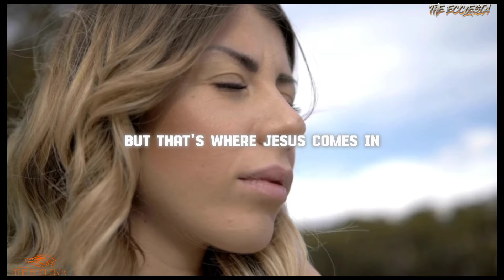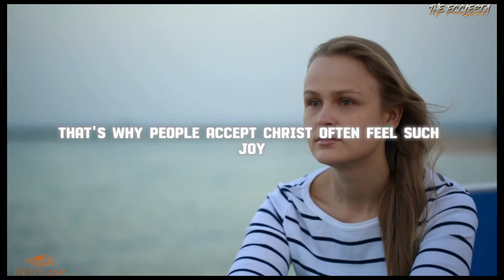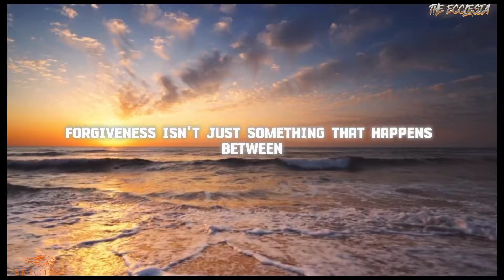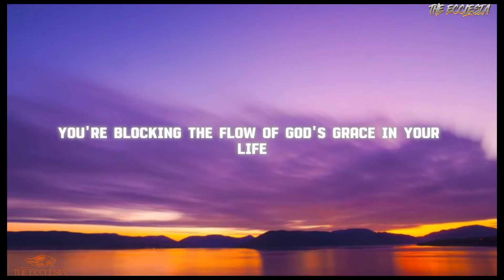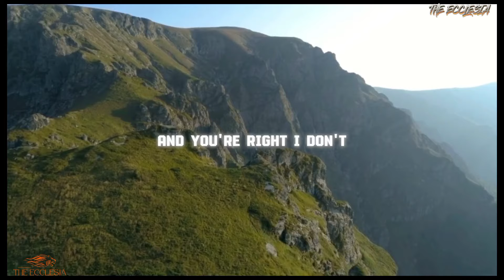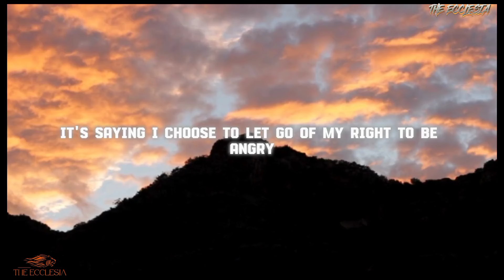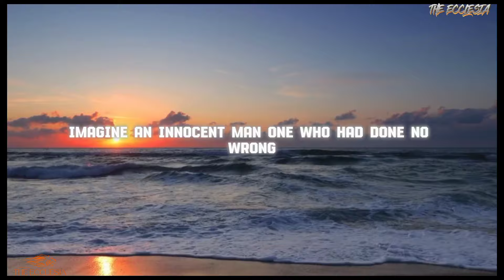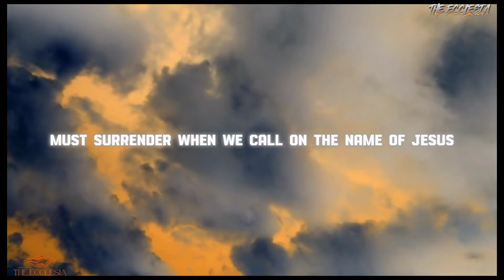JIM CARREY DELIVERS POWERFUL SPEECH ABOUT JESUS, FORGIVENESS AND GRACE (POWERFUL MOTIVATION)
Welcome to The Ecclesia, We are providing you with enriching Christian motivation and inspirational video to inspire and keep your faith going.